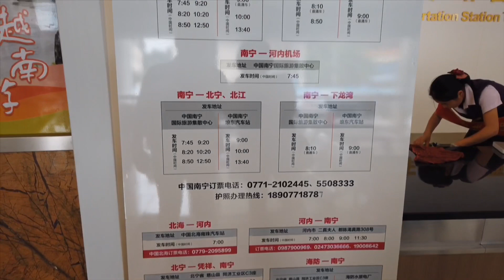南宁坐车去河内，看这个你就懂了，一定要坐商务车！不累才是关键！